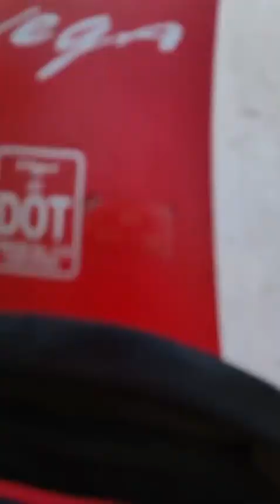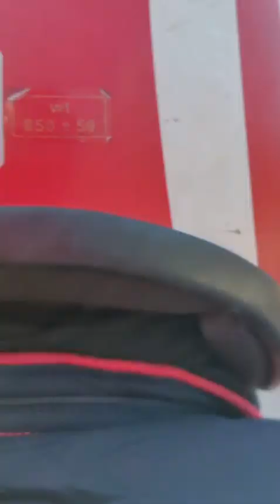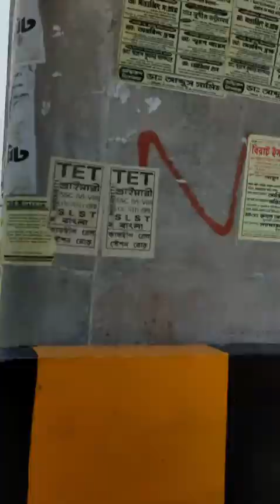Cheapest Trip || Kolkata to Mousuni Island || Bike Trip || Only Rs. 1000 || Budget Friendly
Full Video with Details.